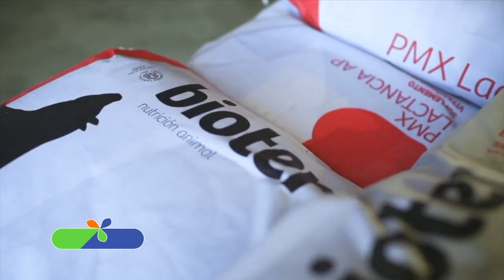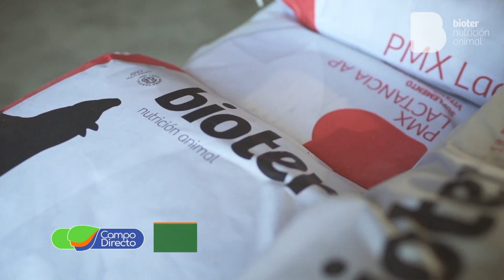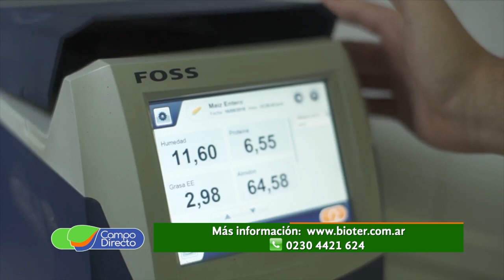Bioter avanza en su programa BioterCare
Bioter presenta su nueva línea de productos de limpieza e higiene para establecimiento de producción animal.